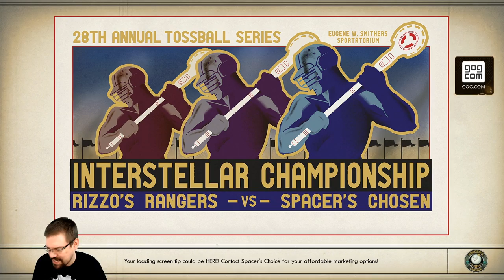Let's Play The Outer Worlds (Supernova Difficulty) With CohhCarnage - Episode 33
Cohh takes a look at The Outer Worlds to see what it has to offer. (Big thanks to Obsidian for the early key) - Watch live